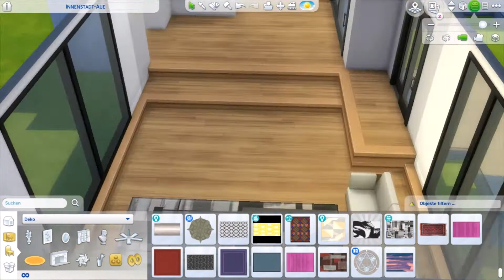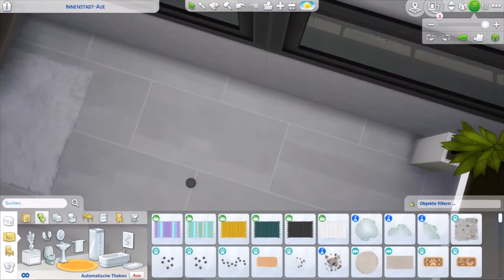Modern Japanese Home | Sims 4: Speed Build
-🌺 Öffne mich 🌺-

Info:
✅ Modern Japanese Home
✅ in Newcrest gebaut
✅ 40x30
✅ $ 140.522
✅🛏 4x
✅🚽 1x

Cheats:
bb.moveobjects on
bb.ignoregameplayunlocksentitlement
bb.showhiddenobjects
bb.showliveeditobjects

Download bei Sims4 Galerie oder unter dem
Origin ID: SimElinYT

-🌺 Open me 🌺-

Information:
✅ Modern Japanese Home
✅ built in Newcrest
✅ 40x30
✅ $ 140,522
✅🛏 4x
✅🚽 1x

Cheats:
bb.moveobjects on
bb.ignoregameplayunlocksentitlement
tbb.showhiddenobjects
bb.showliveeditobjects

Download at Sims4 Gallery or under the SimElin
Origin ID: SimElinYT